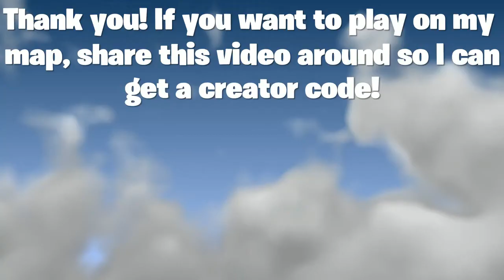Batman 66 Batcave Map Trailer!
Thank you guys so much for your support on the build, I really appreciate it! If you guys want to play on this map, share this video around so I can get a creator code! (btw some objects appear to have rarity effects that shouldn't, but that's an item placer bug)

Friends who helped build:
Tl_Lupyon
JBW_2018
Llamalord2004